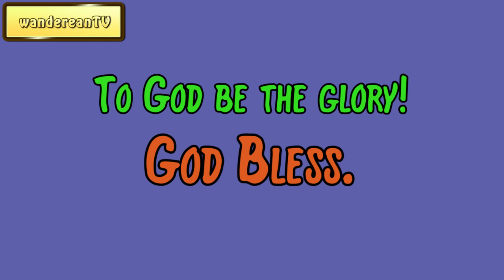August 15 || Our Daily Walk by F. B. Meyer